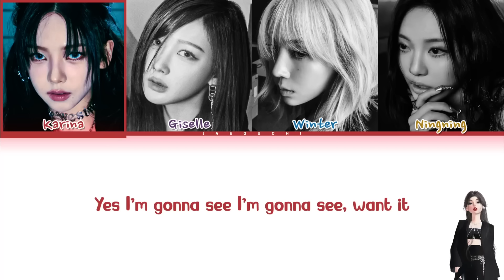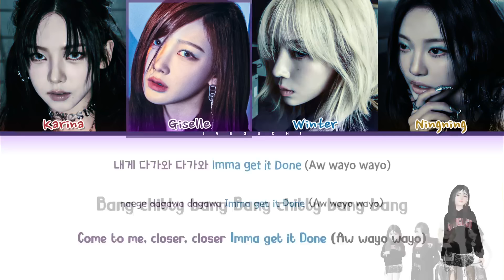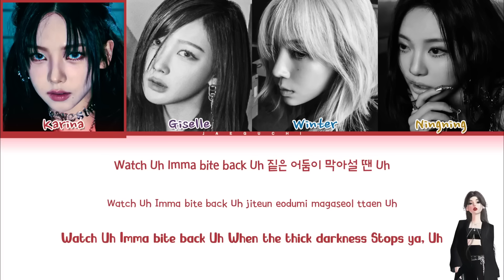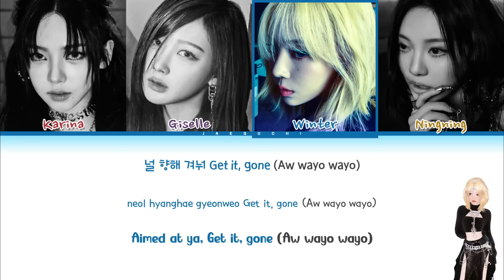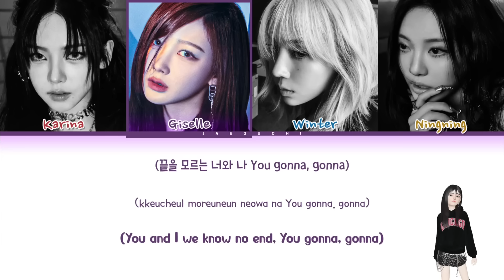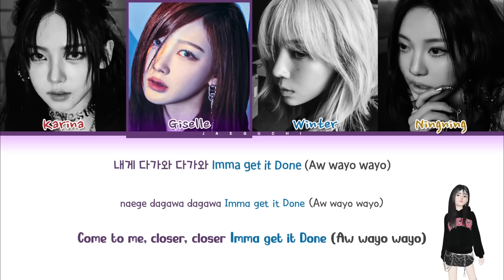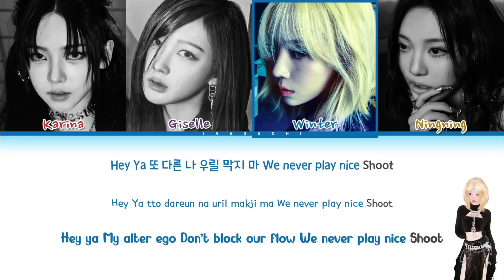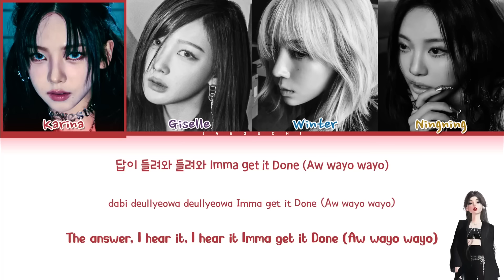[1 HOUR] aespa - 'Armageddon' Lyrics (에스파 Armageddon 가사) (Color Coded Lyrics)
• Artist: aespa (에스파)
• Song ♫: Armageddon
• Album: Armageddon - The 1st Album
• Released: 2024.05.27